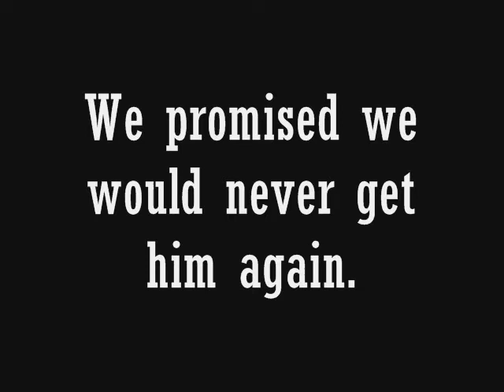Russo Part Deux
Tip Toe Russo gets tricked again.